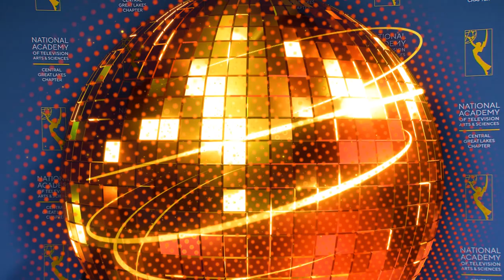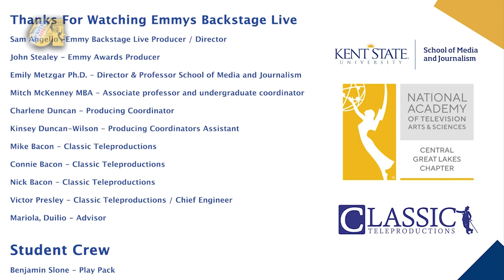Central Great Lakes Regional Emmy Awards - Backstage Live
The show was powered by students from the Kent State University School of Media and Journalism. Also, this show was produced and directed by Sam Angello Professor at Kent State University.
Last but not least a big thanks to the Emmys association for allowing the Kent state students to have this amazing opportunity.

Send Mail To:
257 Northfield Road